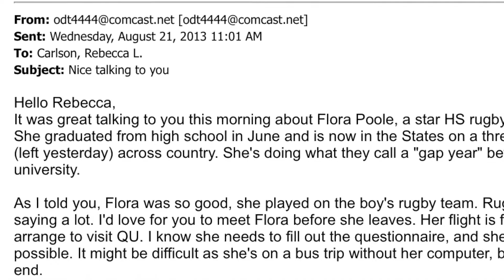Quinnipiac Rugby Senior Video Flora Poole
Senior, flyhalf Flora Poole expresses her gratitude for those who have helped her over the last 4 years in her journey with QU Rugby.